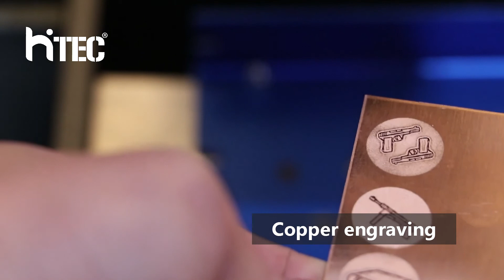Copper aluminum coin marking engraving fiber laser machine